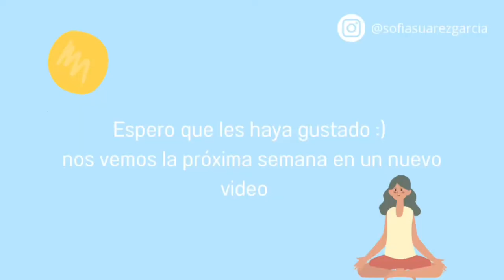CREPES & WAFFLES en MADRID | Mini Vlog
Hellou, aquí les dejo un mini vlog sobre mi primera experiencia en crepes and waffles de Madrid☺️